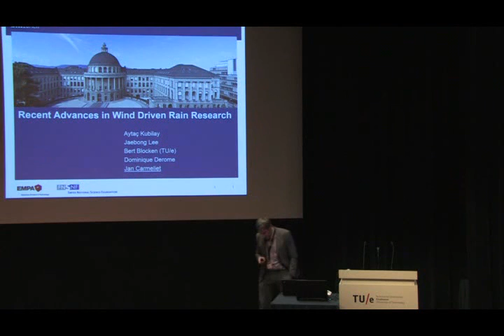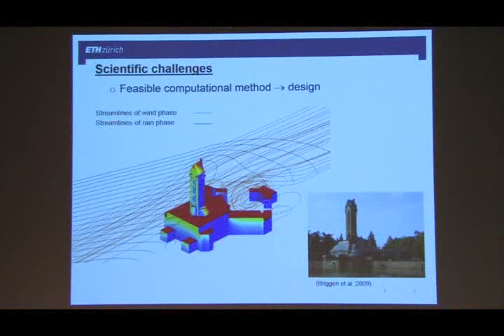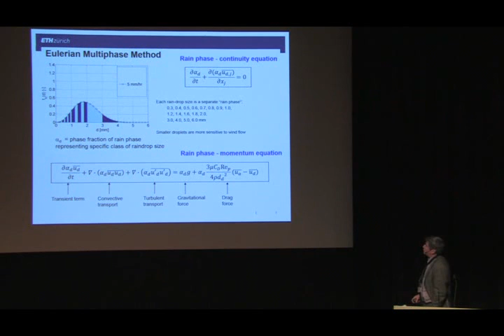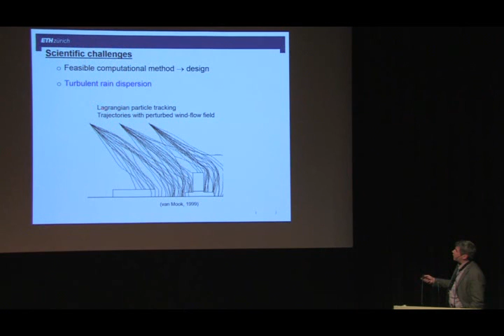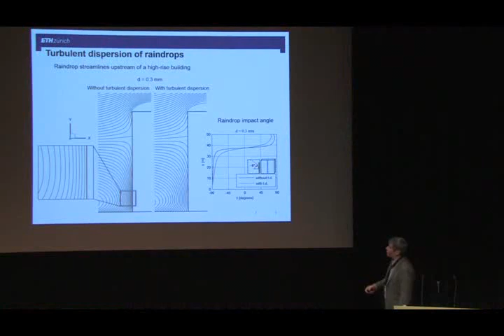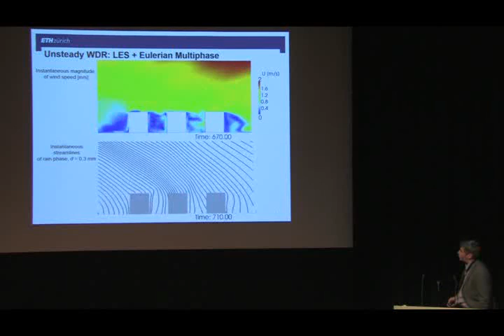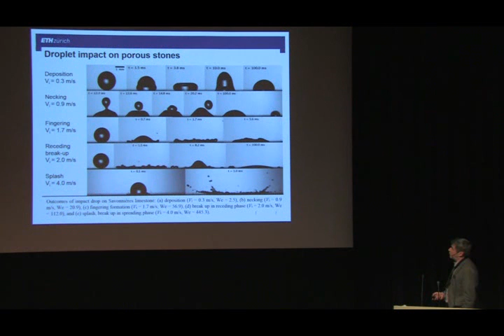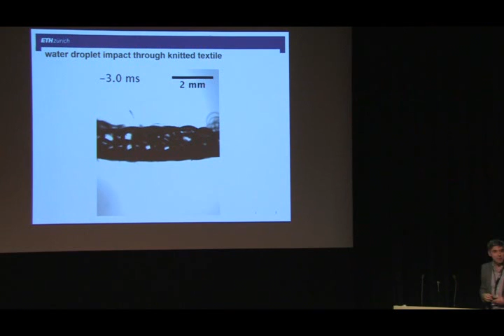Hon. Symp. @ TU Eindhoven - Prof. Jan Carmeliet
NEW ADVANCES IN WIND-DRIVEN RAIN RESEARCH
Presentation by Prof.dr. Jan Carmeliet - ETH Zürich & EMPA, Switzerland
At Honorary Symposium for Prof.dr. Theodore Stathopoulos
29 April 2015, Eindhoven University of Technology, Department of the Built Environment.